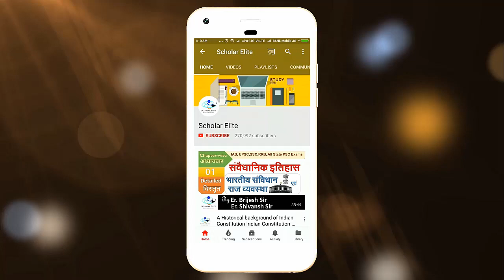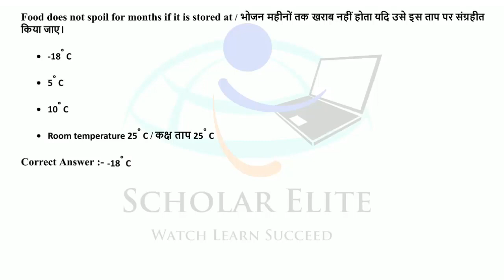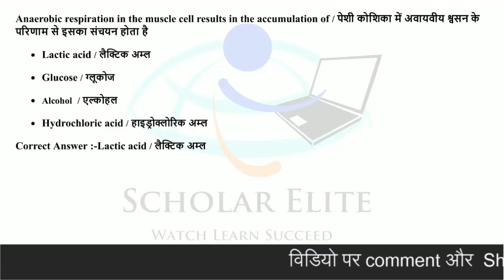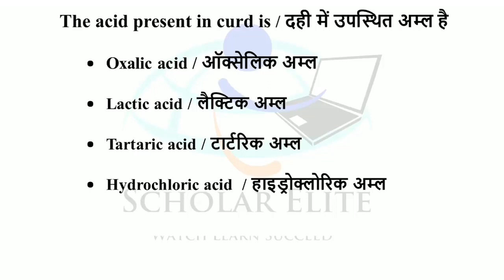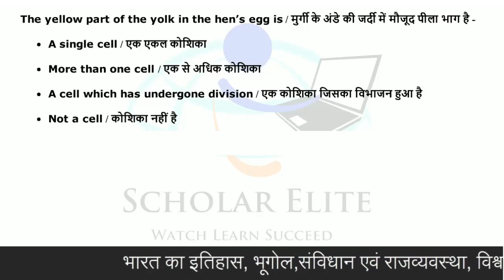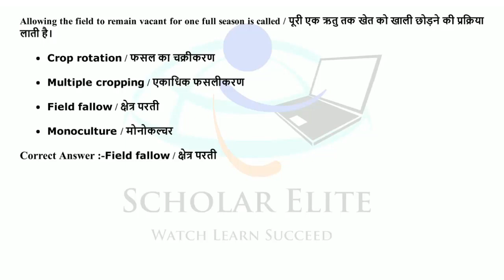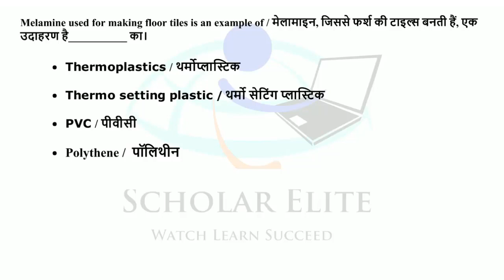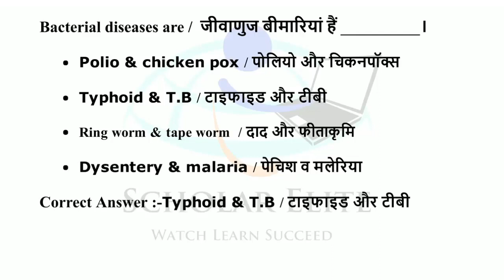Railway General Science Test Series part 16 | ALP Technician,RRB JE & RPF